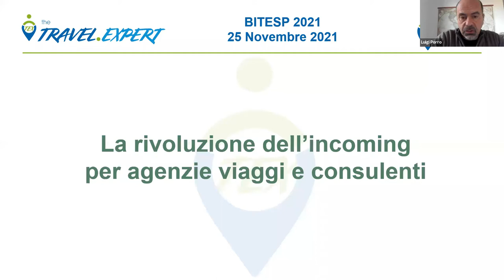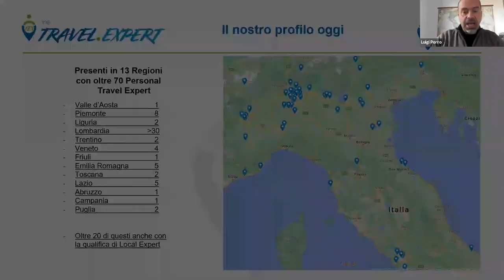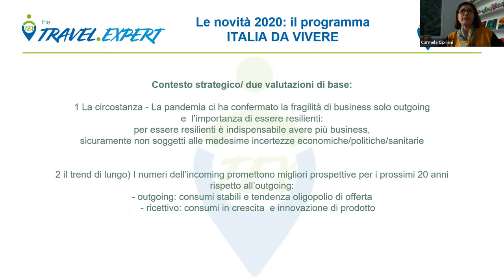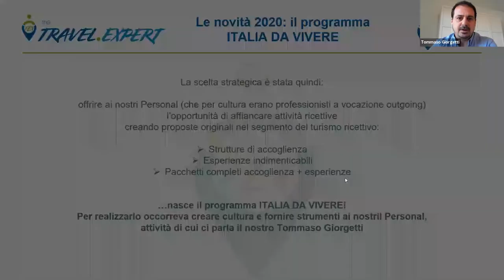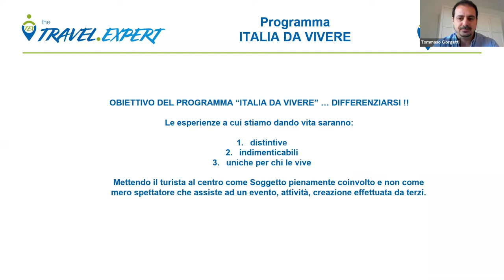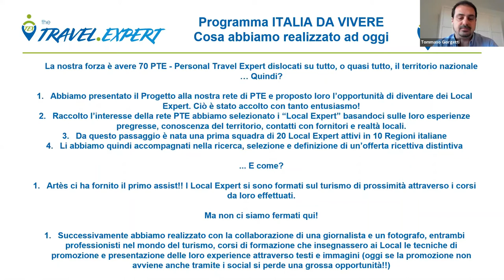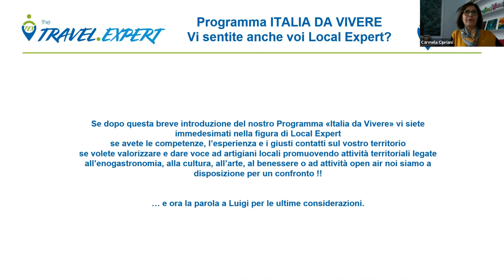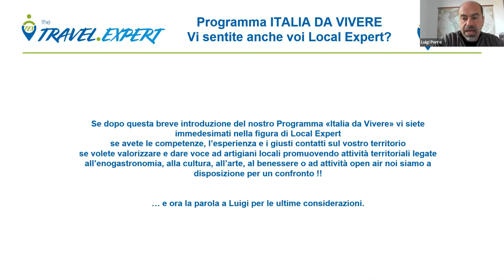#11 PROTAGONISTI E TERRITORI - 2021: ITALIA PER ITALIANI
PROTAGONISTI E TERRITORI "insieme oltre la crisi"
un format curato da Artès

Episodio 11

PROTAGONISTI E TERRITORI - 2021: ITALIA PER ITALIANI
la rivoluzione dell’incoming per le agenzie e i consulenti di viaggio

Intervengono

Luigi Porro
Amministratore Delegato
Travel Expert

Tommaso Giorgetti
Responsabile Commerciale
Travel Expert

Modera: Carmela Cipriani
Presidente Pro Loco Triggiano